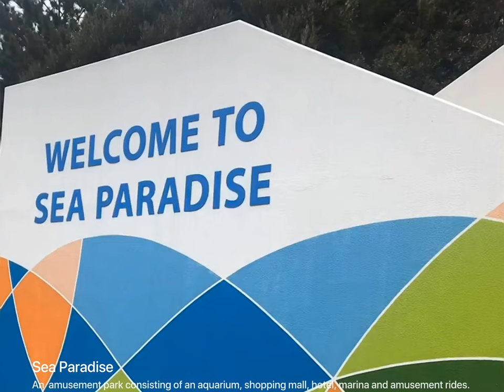Best Places to visit in Japan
Japan is revered as being a destination that makes every type of traveler feel right at home. Despite its size, the island has no limit when it comes to offering unique experiences to its tourists. From big cities to quaint temples to adventure trails and snow slopes, Japan is a diverse landscape that does an incredible job at blending a modern lifestyle with ancient traditions. A trip here is sure to be one that’s exciting, informative, and even inspiring.